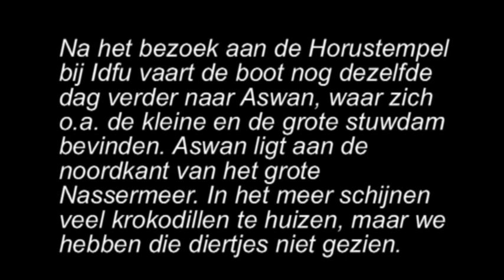Op weg naar Aswan (donderdagmiddag en -avond 13 januari 2011)